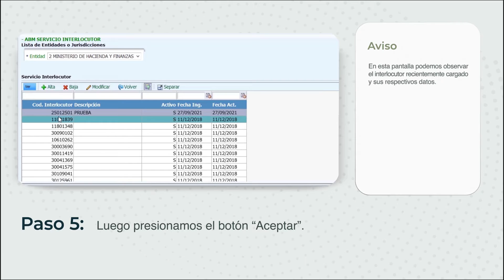Cargar código de interlocutor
¿Cómo cargar un código de interlocutor?